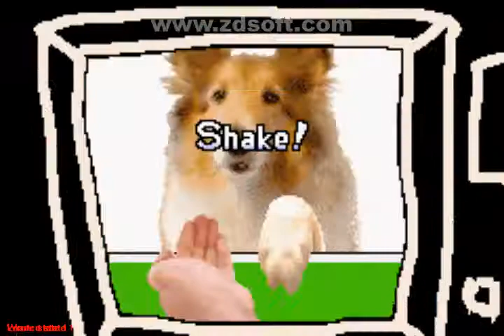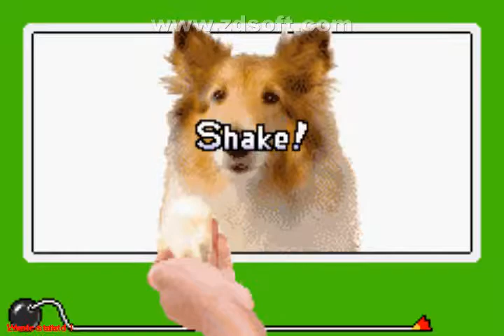WARIOWARE, INC. [Hard Level] (B1F-165F)